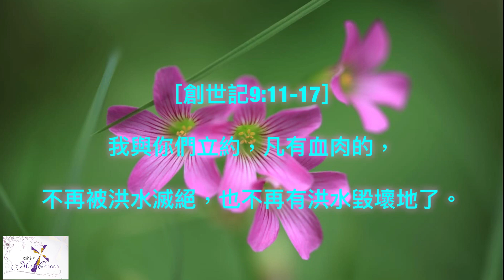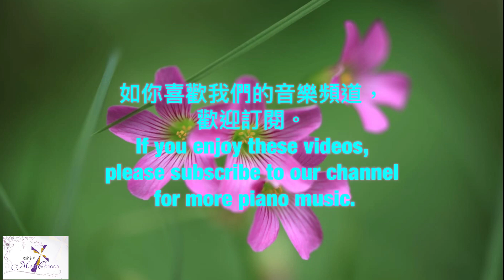彩虹下的約定 詩歌 ｜Piano Cover@MusicCanaan ｜讚美之泉 ｜靈修音樂 ｜純音樂 ｜鋼琴音樂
✝️默想經文：創世記9章11-17節✝️

🎹Music Canaan Studio導師親自彈奏了多首基督教詩歌，可作靈修、默想、祈禱、敬拜之用。

❤️❤️❤️如大家喜歡我們的音樂，請按上面紅色的「訂閱」鍵，謝謝大家的支持!❤️❤️❤️

🌟初級至演奏級鋼琴課程
🌟基督教司琴伴奏課程
❤️現正招生